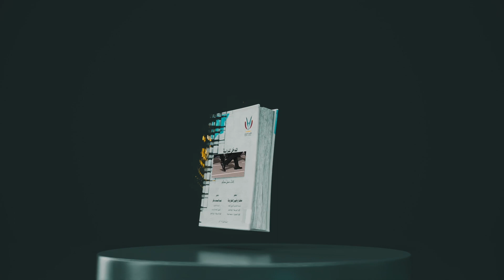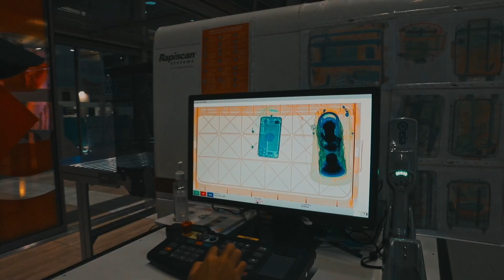أكاديمية الشرطة .. مسيرة الدفعة الخامسة من الطلبة المرشحين بكلية الشرطة